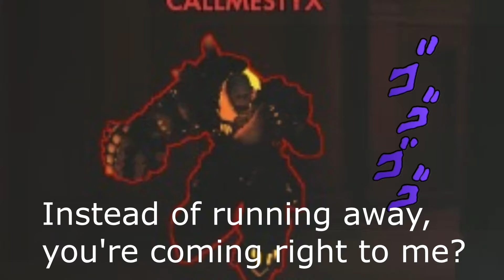Diofist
I'm sorry.